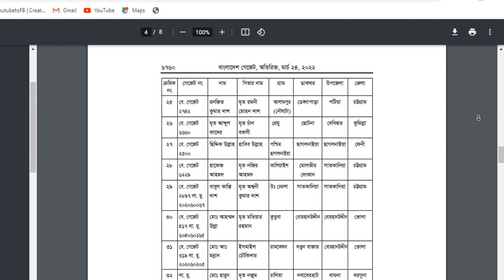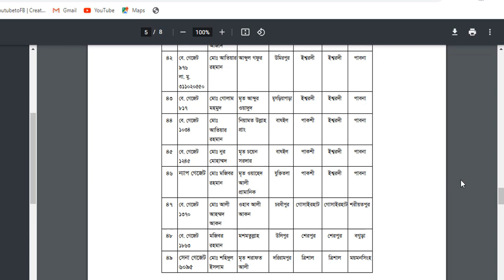বাতিল হয়ে যাচ্ছে মুক্তিযোদ্ধাদের গেজেট ও সনদ! কিন্তু কেন বাতিল হচ্ছে ? মুক্তিযোদ্ধাদের গেজেট বাতিল